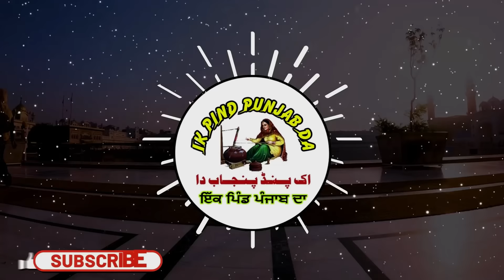Sada Ghar Khali Kero | The Villagers set an example of Love | Jagu wali 50 | Heart touching moments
Sardar Gurdyal Singh Gill & his son Sardar Jagrop singh Gill visited his Native Village Chak no 150 GB jaggu wali District Toba tek Singh.
Whole villagers are very happy to see their old villagers in his village.
A very warm welcome of Guests of charhda Punjab.
everyone is very happy.